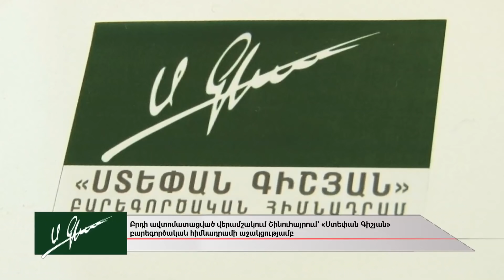Ստեփան Գիշյան հիմնադրամ.Սյունիքում ընդլայնվում է տեղական հումքի վերամշակումը